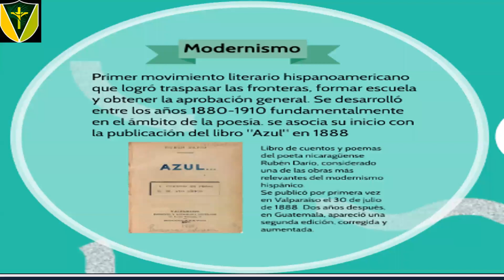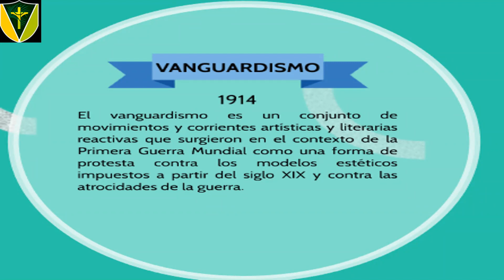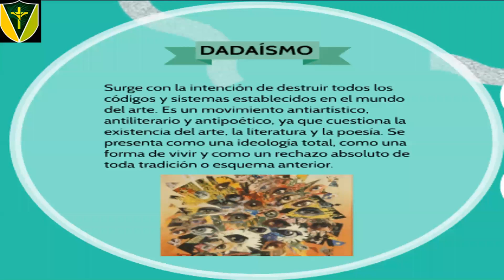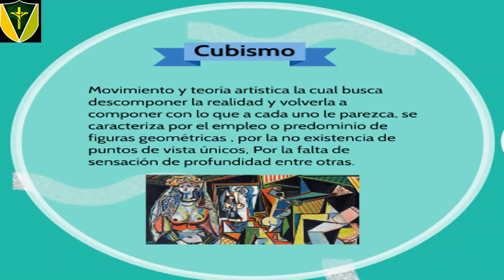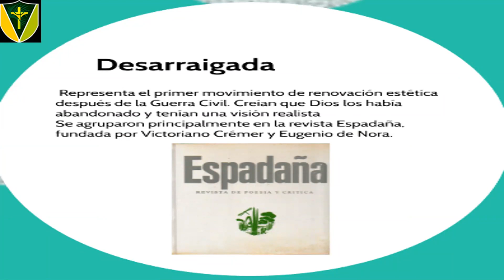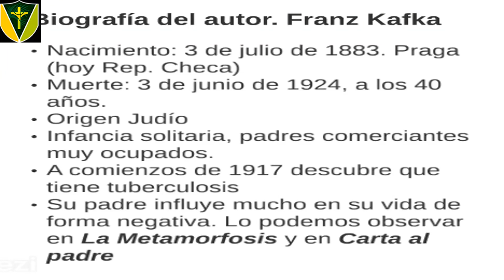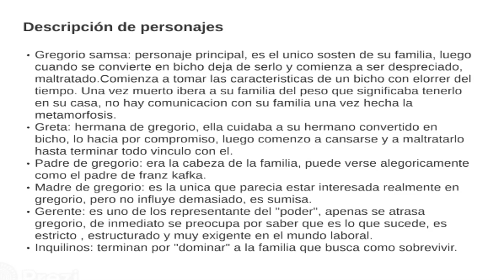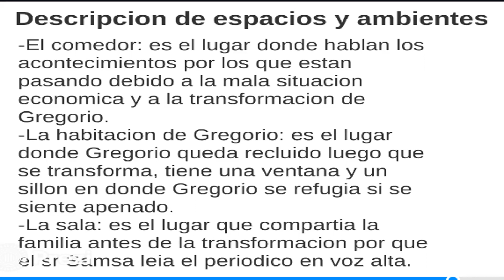Literatura del Siglo XX. Franz Kafka y la metamorfosis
Desarrollada el día 13 de julio de 2021.